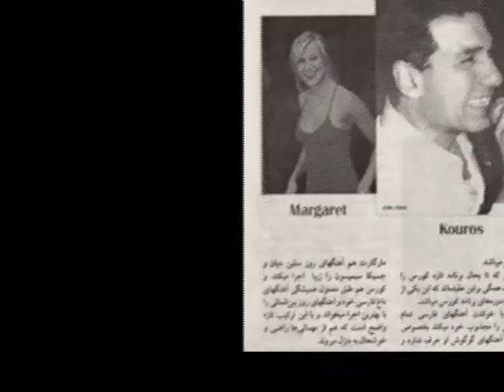Kouros feat Mahroo -Toro Ba Eshgh Kharidam [Slide Show-HQ].mp4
Kouros feat Mahroo -Toro Ba Eshgh Kharidam 'From Afsaneh' [Slide Show-HQ]